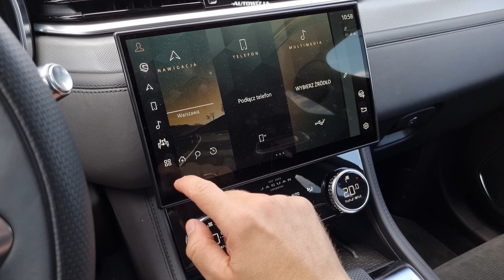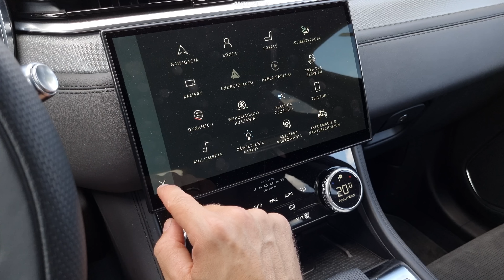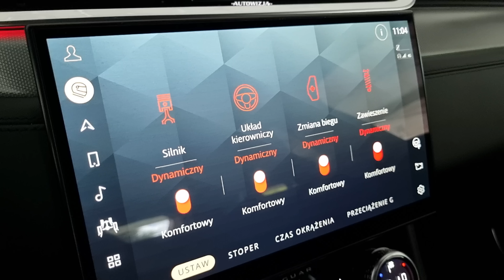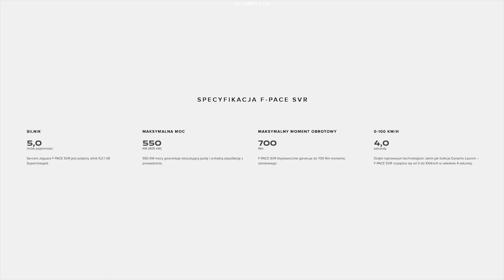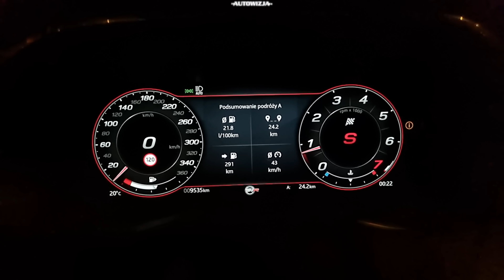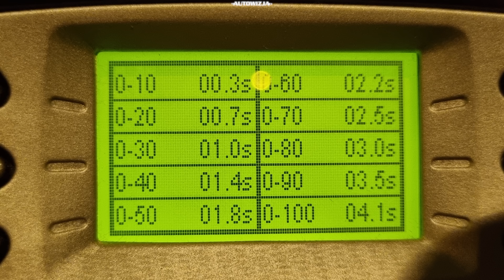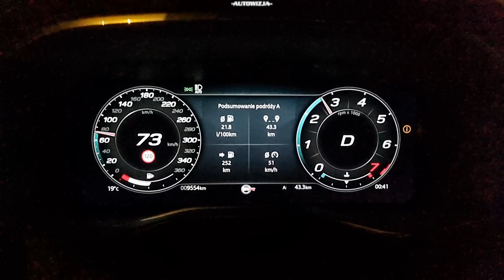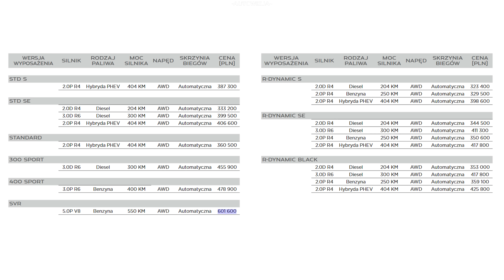Jaguar F-Pace SVR 5.0 V8 550 TEST Special Vehicle Racing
2022 Jaguar F-Pace SVR